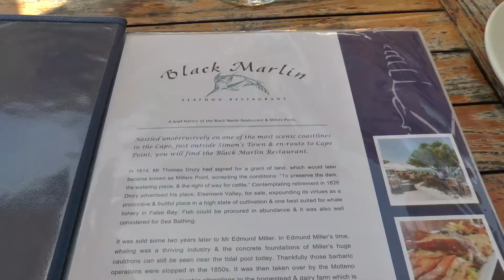Day Trip to the Cape of Good Hope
In December 2017, we took a trip of a lifetime to South Africa. What an amazing journey! We loved every bit of it.

This video shows our day trip to the Cape of Good Hope with our ever accomodating guide, Prosper.